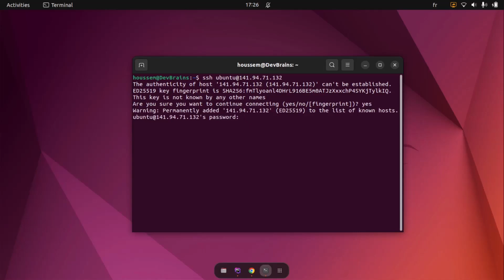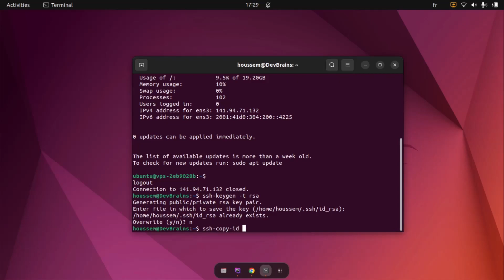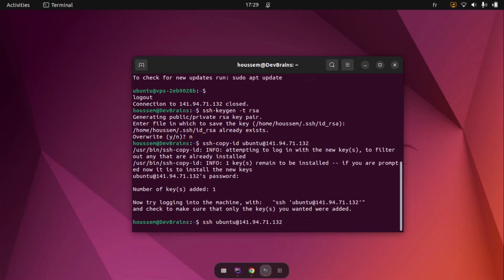SSH Passwordless Login Setup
In this tutorial, we will guide you through the process of configuring SSH passwordless login to a VPS. This method is more secure than traditional password-based authentication because it eliminates the need to enter a password every time you log in. As a result, this approach helps prevent password interception or brute-force attacks.